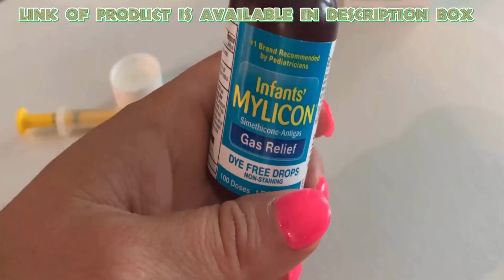Important Things Your Babies Are Trying to Tell You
💥Welcome To For Sweet Littles Channel💥
👇Get Products Links And Complete Guide of Important Things Your Babies Are Trying to Tell You

👍 Give this video "Important Things Your Babies Are Trying to Tell You" a thumbs up if you found it helpful!